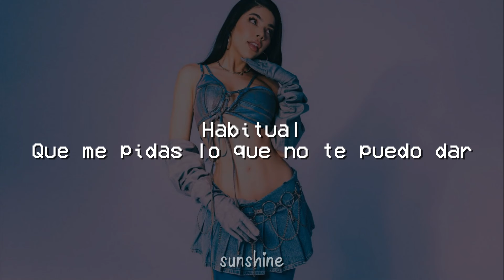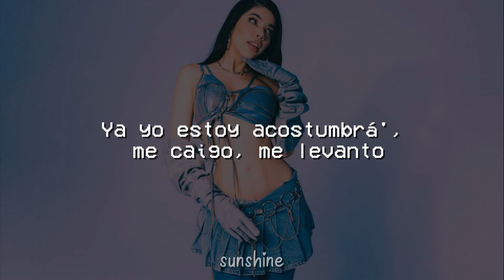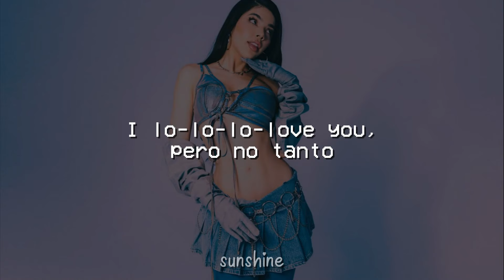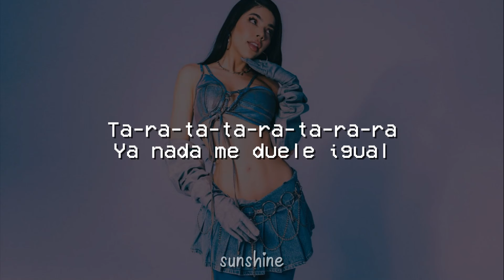Kenia OS - Lovelove U (Letra/Lyrics)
🎵 Kenia OS - Lovelove U

LETRA :

[Verso 1]
Es casual
Como el viento vienes y te vas (Love, love you, love, love you)
Habitual
Que me pidas lo que no te puedo dar (Love, love you, love, love you)

[Pre-Coro]
¿Por qué será que te gusto cuando ya no estoy? (Ta-ra-ta-ta-ra-ta-ra-ra, mm, ta-ra-ta-ta-ra-ta-ra-ra)
¿Qué tendrá que tu ausencia es como mi adicción? (Ta-da-ta-da-ta-da-ta-da, mm, love, love you)

[Coro]
I lo-lo-lo-love you, pero no tanto (Love, love you)
Ya-ya-ya-ya entendí que no es pa' tanto (Entendí)
Si mañana me despierto y no estás a mi lado
Mi corazón es еxperto en pisar el pasado (Lovе, love you, love, love you)
Si mañana me despierto y no estás a mi lado (No)
Mi corazón es experto en pisar el pasado (Love, love you, love, love you)

[Verso 2]
Ya yo estoy acostumbrá', me caigo, me levanto
Me caigo, me vuelvo a parar
Lo que sube tiene que bajar
Y si no quiero, no te vo'a esperar
Fue una mala mía porque lo sabía
Esa noche en la cama tú me mentías
Mira, qué ironía que tú serías
El que anda llorando por mí

[Pre-Coro]
Sigue soñando que esto no va a pasar (Love, love you, love, love, you)
Solo en mi mente esto se va a quedar (Love, love you, love, love, you)

[Coro]
I lo-lo-lo-love you (I love you), pero no tanto (Love, love you)
Ya-ya-ya-ya entendí (Ya entendí) que no es pa' tanto (Entendí)

[Outro]
Ta-ra-ta-ta-ra-ta-ra-ra (Ooh)
Ya nada me duele igual
Ta-ra-ta-ta-ra-ta-ra-ra-ta (Ta-ra-ta-ta-ta-ra)
Ta-ra-ta-ta-ra-ta-ra-ra
Ta-ra-ta-ta-ra-ta-ra-ra-ta

Sunshine